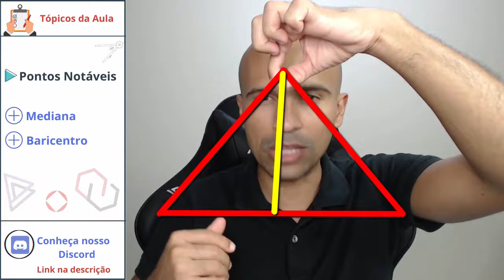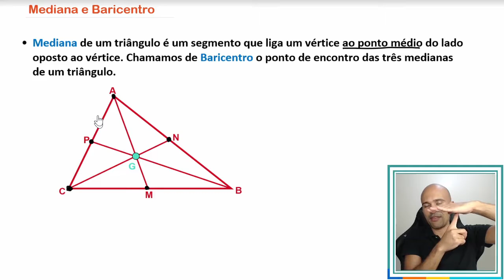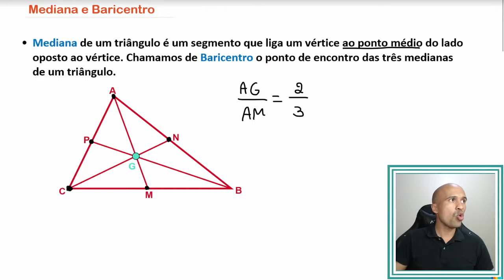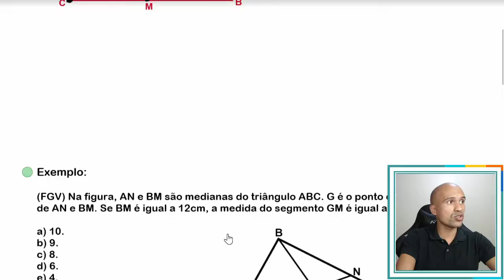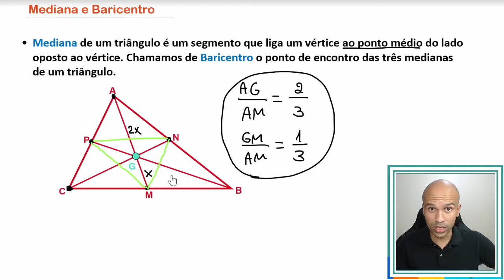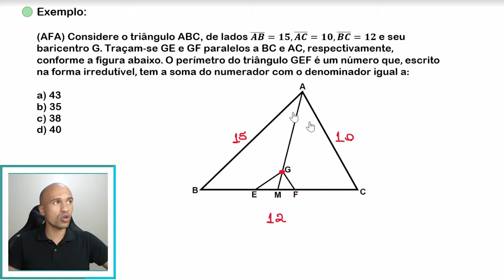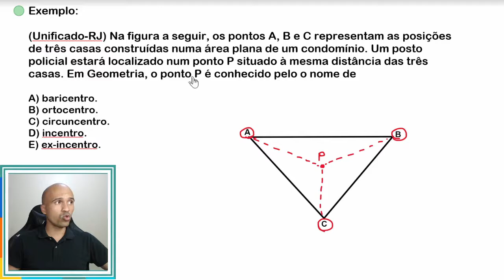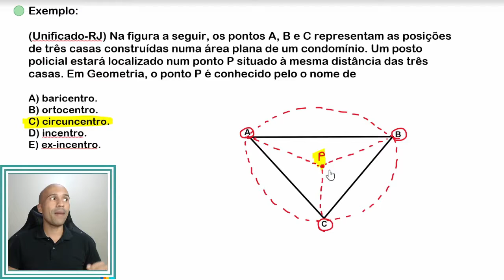Mediana e Baricentro - Triângulos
Vamos iniciar aqui uma sequência de aulas sobre cevianas e pontos notáveis. Na aula de hoje será a vez da mediana e baricentro. Fica ligad@!